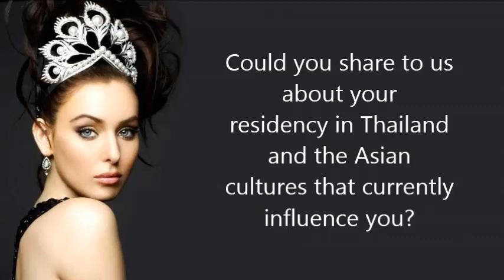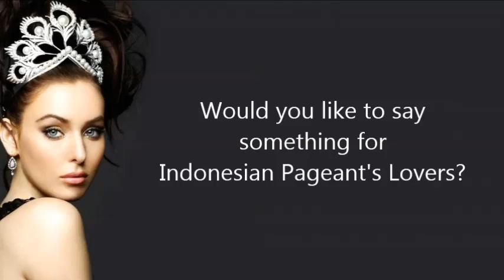Exclusive Interview with Miss Universe 2005, Natalie Glebova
As the Official Media Partner of Puteri Indonesia 2017, We (Indonesian Pageants) fortunately had a chance to meet and had an interview with Miss Universe 2005, Natalie Glebova who also being a judge at the Grand Final Puteri Indonesia 2017.